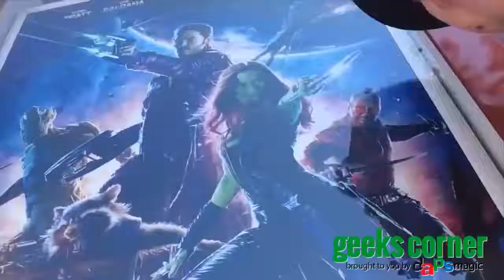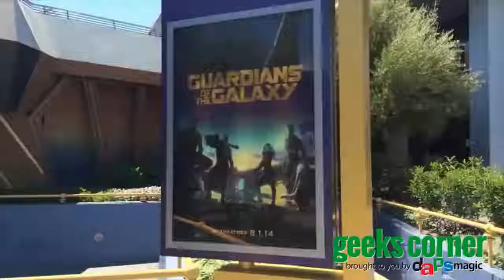Dapper Day & Search for Groot! - GEEKS CORNER - Episode #207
Welcome to Episode 350 of Geeks Corner! Dapper Day is this week so it is time to get dapper and talk about all that is dapper. This includes advice and tips for Dapper Day at Disneyland (or wherever you experience it) There is also information about the Dapper Day Expo that will be happening at Disney's Grand Californian Hotel!

Next, we send Johnny 5 to Disneyland (specifically Tomorrowland) on a search for Groot! Find out if he finds Groot at Disneyland or not in this episode of Geeks Corner!

This week the Geeks will also be answering five questions from viewers in the FAST FIVE segment so feel free to submit questions in the comments section, on twitter, or even facebook!

Let's go to the corner!